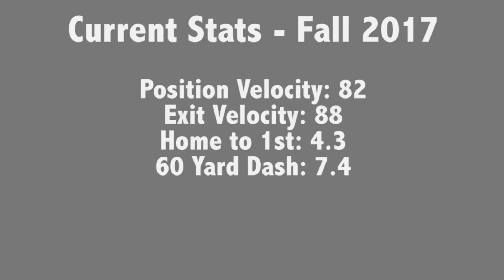Braydon Dolbashian - Baseball Recruitment Video